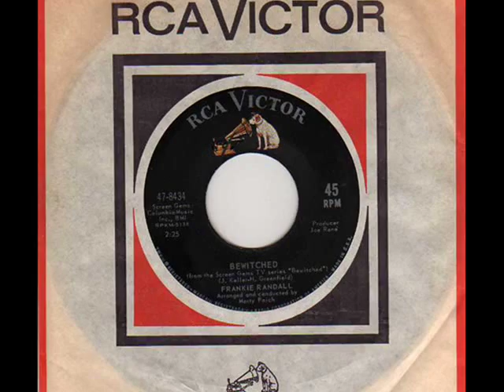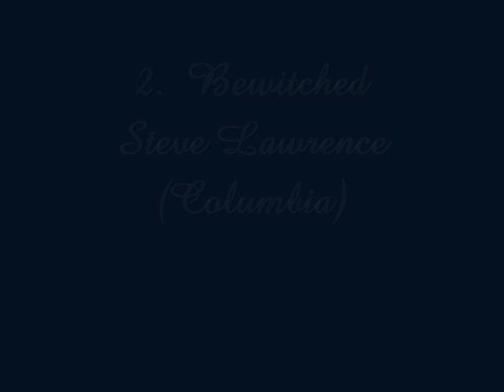Bewitched x 2 (No.1) - Frankie Randall Versus Steve Lawrewnce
Two cool Bewitched themes from my favourite tv series.